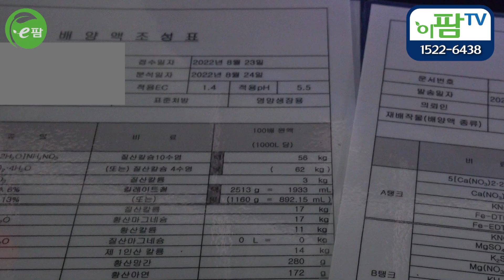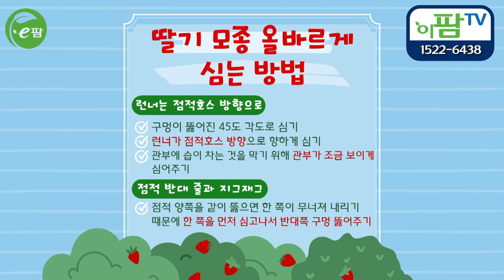정식 후 양수분 공급 방법(급액 EC 설정 기초) 과 1주일 딸기 기본 관리(런너 작업 그리고 이파리 관리)